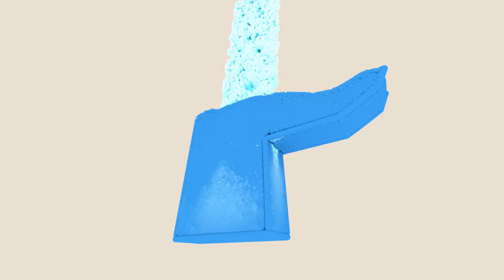100k SPH Particles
I was working on a particle simulation for a title sequence, where the fluid fills up the space of the letters. I achieved this particular clip by creating a hole in the top of the "P" mesh for the fluid to flow through, however, I got this problem where the fluid almost leaks from the mesh despite it not having any holes. Any help on how to resolve this would be greatly appreciated!

This uses blender's new Smoothed Particle Hydrodynamics simulation features.